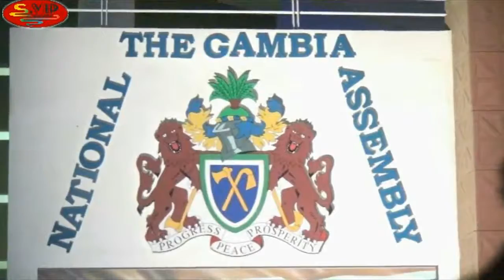FORMER PRESIDENT SIR DAWDA LAID TO REST x264